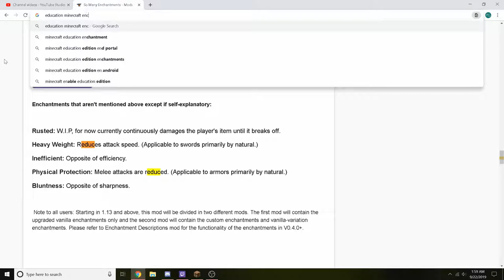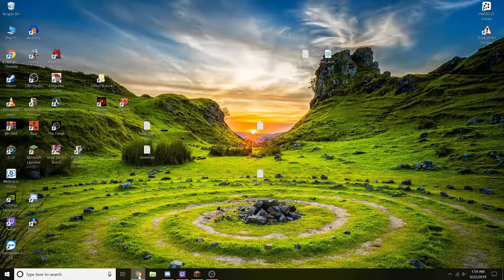RLcraft Minecraft Modded: Elytra and Server Update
We updated the server and lost a couple things; however still enjoy learning as many things as we can about this mod pack